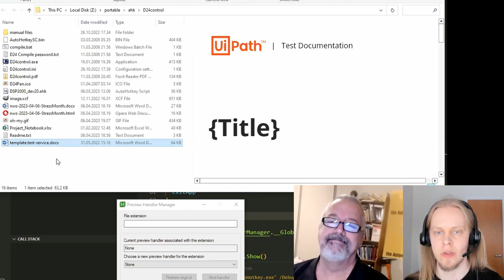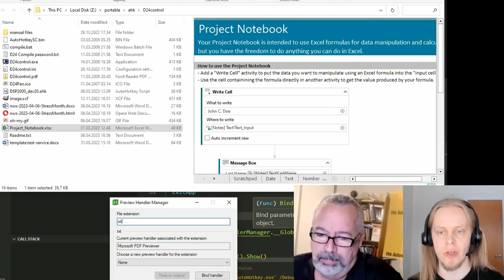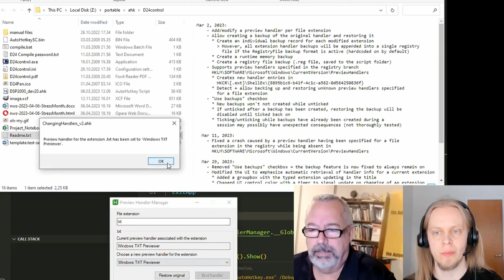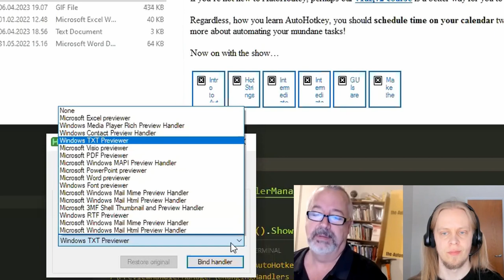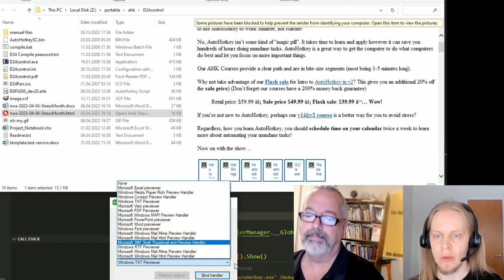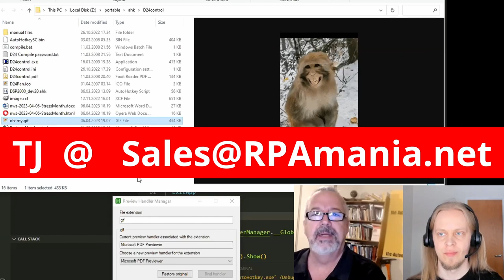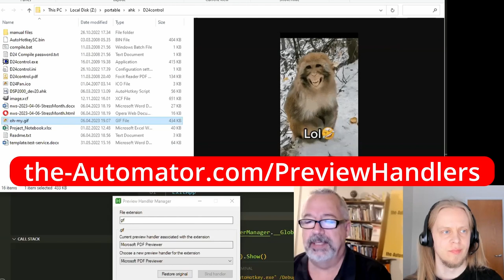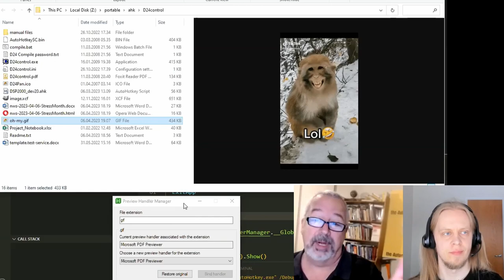Free Windows tool for Configuring Explorer Preview Handlers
I really like to "peek" inside my files without opening them.  But sadly Windows doesn't make this easy so I asked TJ from RPA Mania to develop the script for me.   TJ did a great job and this free tool makes it super-simple to change which Preview Handler is used for opening your files

If you're interested in getting custom Automation work done for you, I highly recommend you reach out to TJ at . You can get the script he created
don't' tell anyone, but I'll be firing Isaias tomorrow